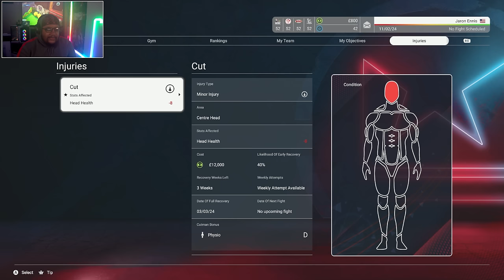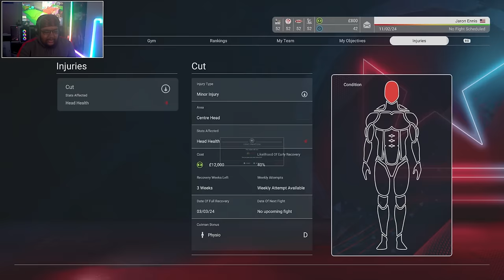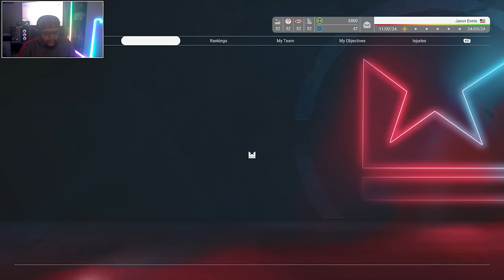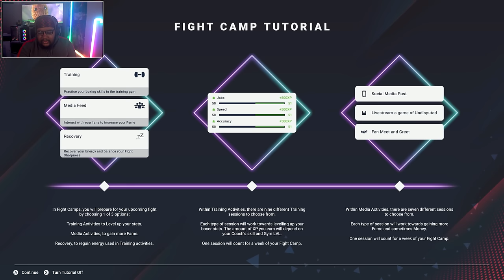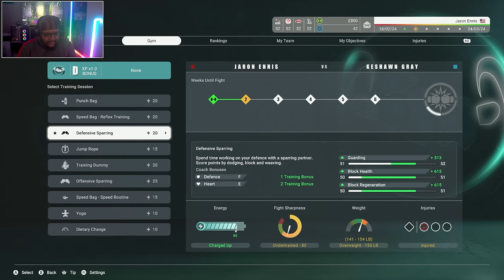Jaron Ennis Makes His Pro Debut! | Undisputed Career Mode Ep.2 (Hardest Difficulty)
Today we make our pro debut with  Jaron "Boots" Ennis!
We fought, we learned, we made mistakes, but we always have fun!